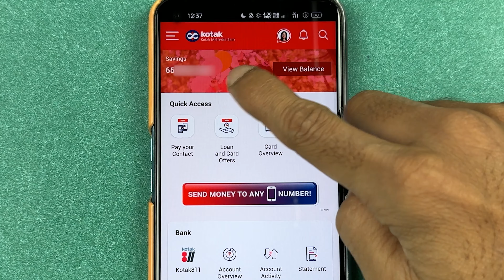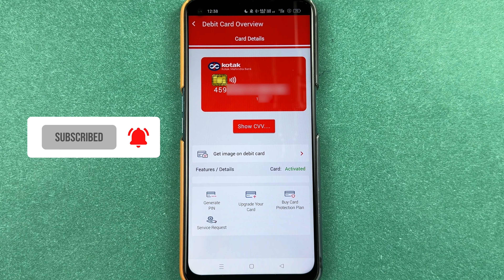Kotak App me Debit Card Kaise Dekhe? How to Check ATM Details in Kotak Mahindra Bank Application?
Kotak App me debit card details dekhna seekhe. Kotak Bank App me apne ATM card ki details dekhne ke liye apne mobile me Kotak Mahindra Bank Application download kare, apne account me login kare aur video me diye gaye steps ko follow kare.

Learn how to check Debit card or ATM card details in Kotak Mahindra Bank application. To check debit card or ATM card details in Kotak Mahindra Bank application download Kotak Bank application in your mobile, login to your account and follow the steps given in the video.

Check or see debit card details in Kotak Mahindra Bank Application explained in Hindi.